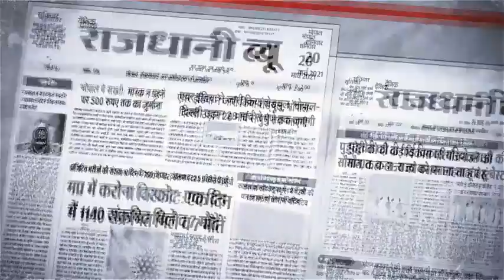सिवनी मालवा - रेमडेसिविर इंजेक्शन मिलने से लौटी उम्मीद की किरण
सिवनी मालवा से केके यदुवंशी की रिपोर्ट